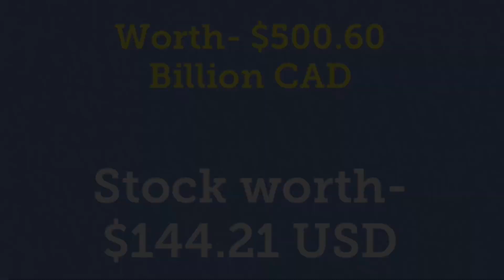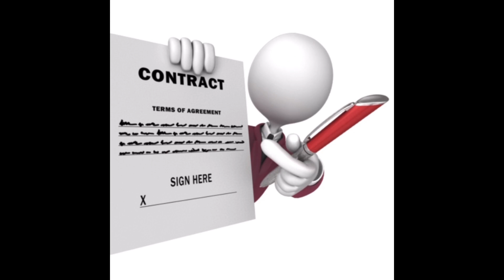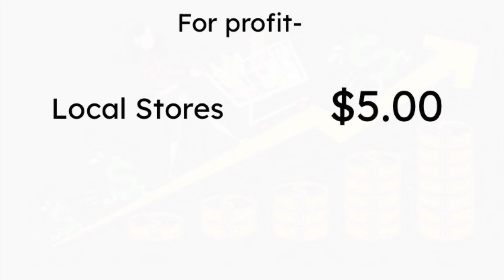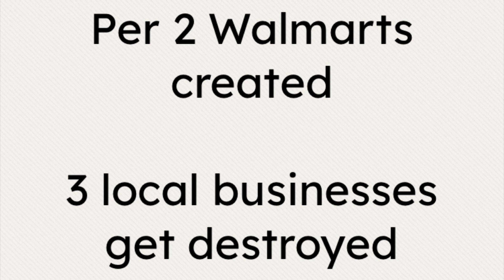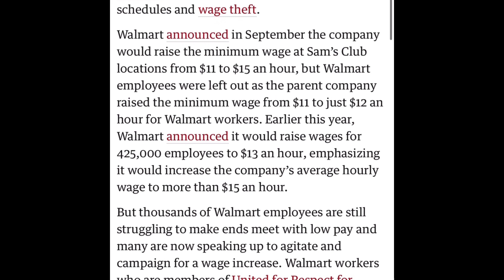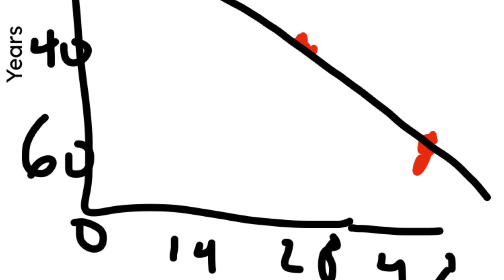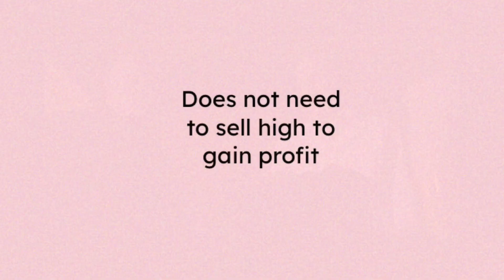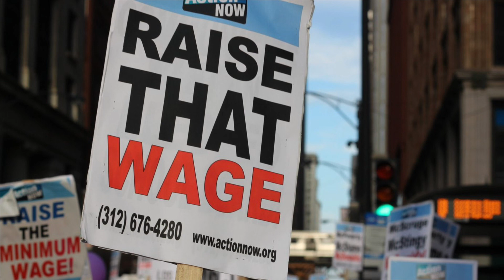Walmart’s Impact On The Canadian Economy Documentary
For Grade 12. Economics Class